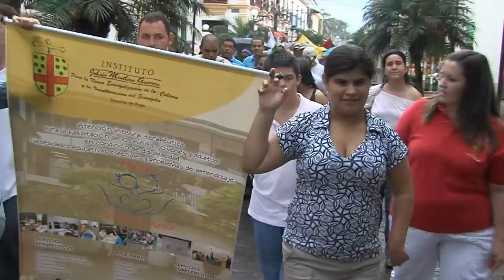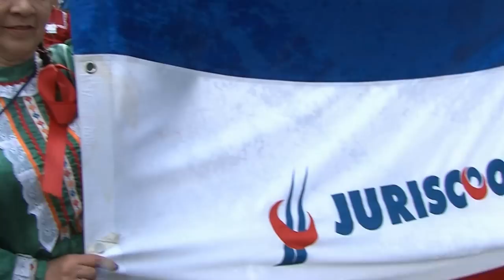VIII Encuentro Nacional De Culturas - JURISCOOP ENVIVO! #01